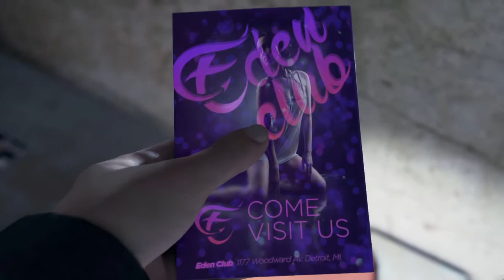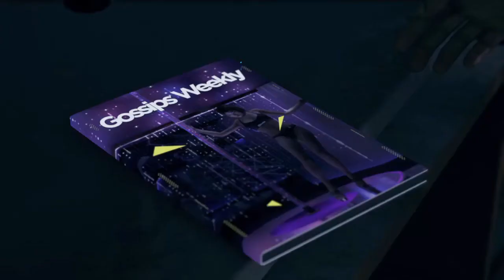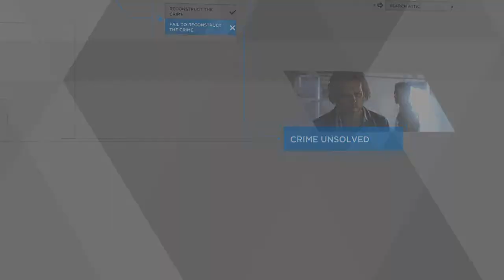Worst Detective Ever - Detroit: Become Human #4